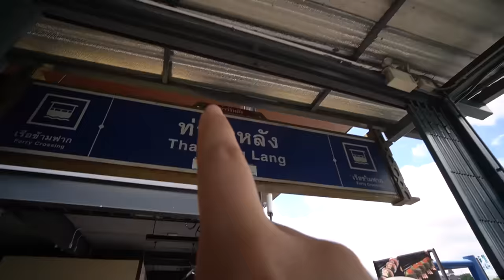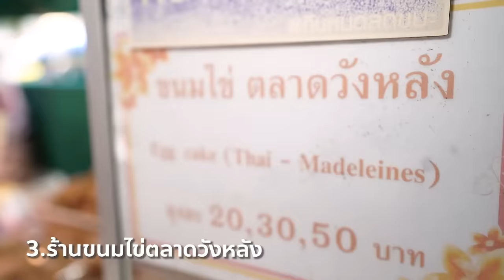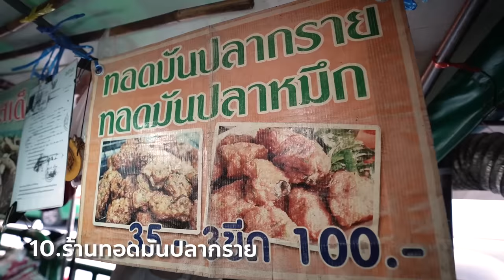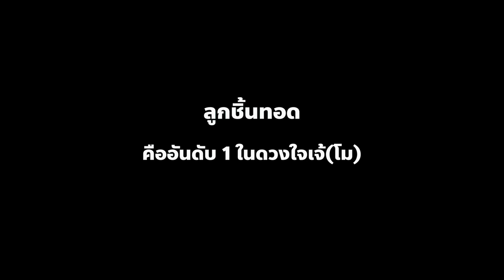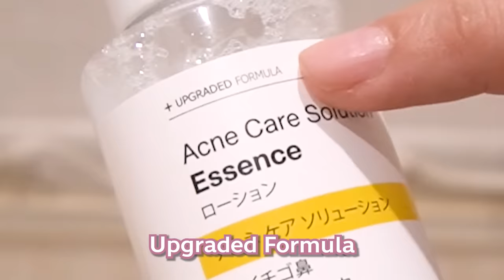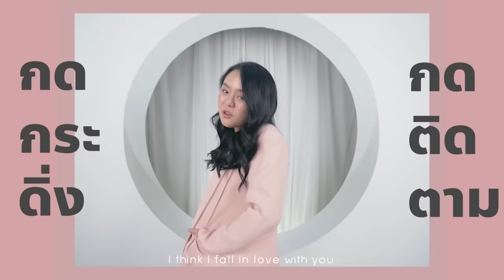ตะลุยกิน!! 16 ร้านเด็ดแต่ไม่ลับ กินยับๆเที่ยงวันอิ่มยันเที่ยงคืน!! @ตลาดวังหลัง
ใครสายกินต้องดู!! แล้วตามไปกินด้วยเด้อออ!
วันนี้โมจะพาทุกคนไปตะลุยกิน 16 ร้านเด็ดในงบ 1,000 บาท ย่านตลาดวังหลังกันค่า
บอกเลยว่าของกินอร่อยๆเพียบบบ น่ากินทั้งนั้น สายกินแบบโมไม่พลาดแน่นอน จะมีอะไรบ้าง ราคาเท่าไหร่ ไปดูกันเลยค่า หิวแน่นอน5555